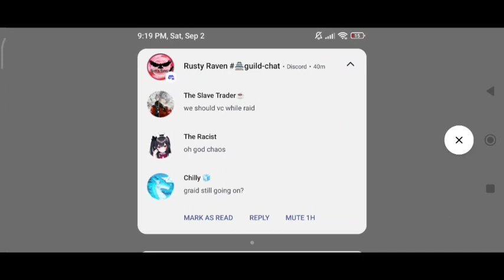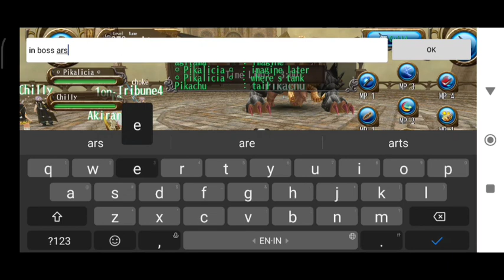Toram Online - Guild Raid testing katana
yes i use CT on katana